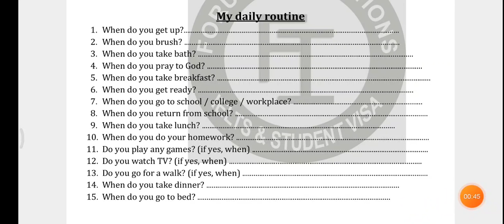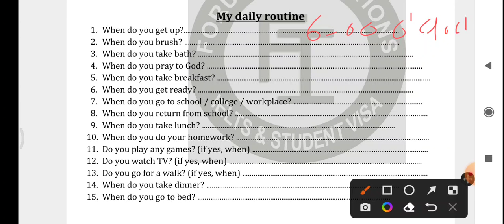My daily routine, what I do daily, simple present tense, spoken English, forum tutorials